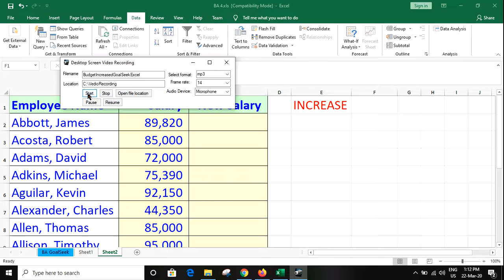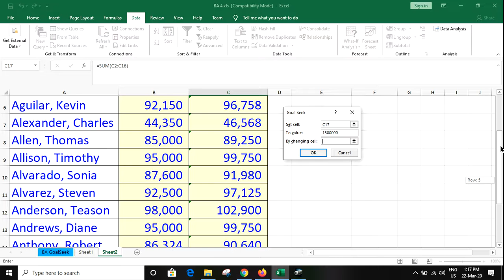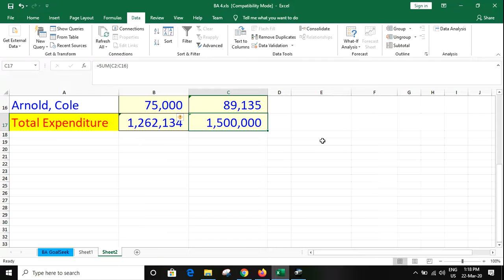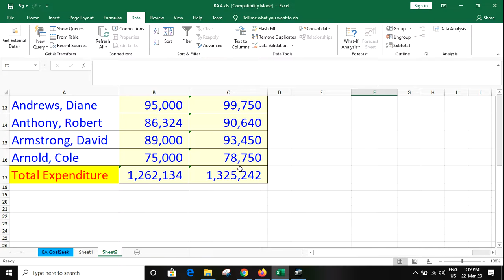Budget Increased: Adjust Salaries of Employees by what %salary hike for employeesGoalSeek excelExcel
Budget Increased: Adjust Salaries of Employees by what percentage salary hike for each employee by GoalSeek in excelExcel